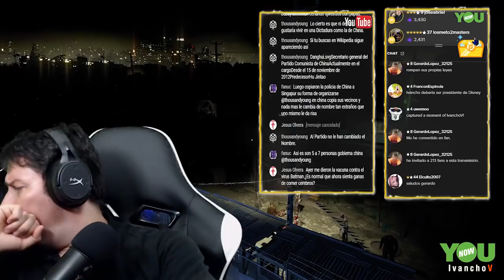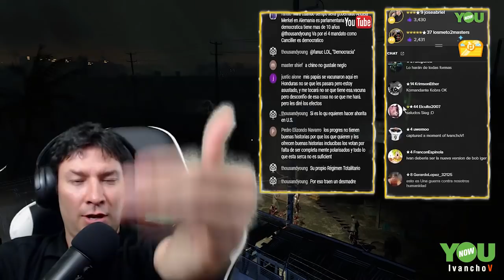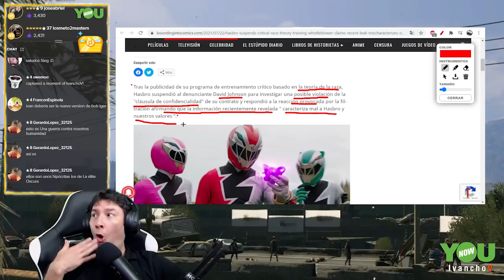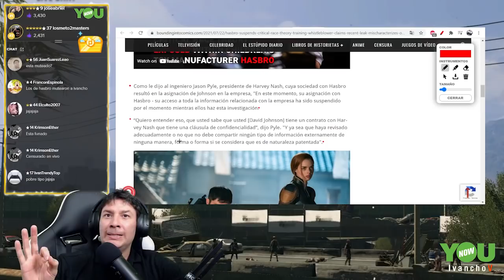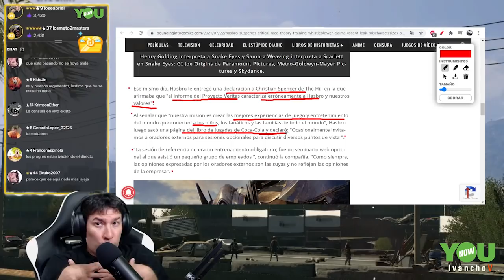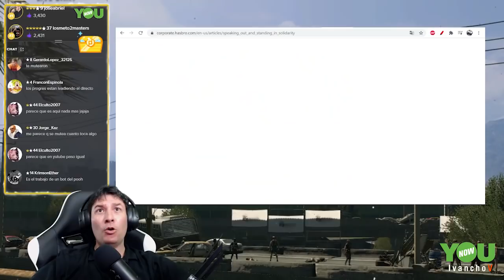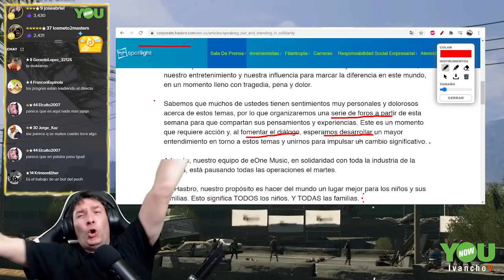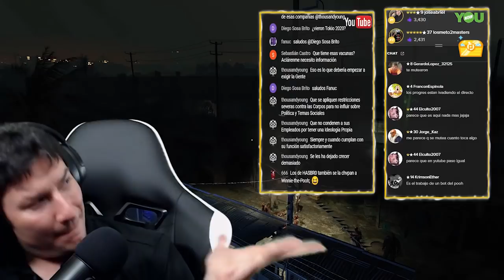Hasbro SUSPENDE AL "NEGRITO" que los DENUNCIÓ por querer IMPONER la TEORÍA de la "RAQUETA". IvanchoV